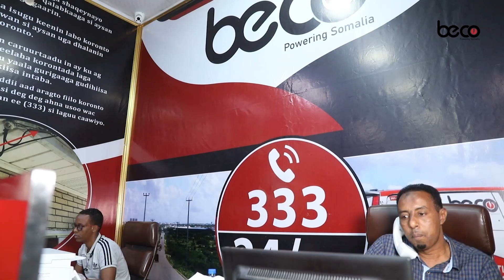Fowsiyo Yuusuf “Ilaa aan dhisano Ciidamo ilaaliyo Badeena Kenya nagama deyneyso fara gelinta”.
Xildhibaan Fowsiyo Yuusuf “Ilaa aan dhisano Ciidamo ilaaliyo Badeena Kenya nagama deyneyso fara gelinta”.